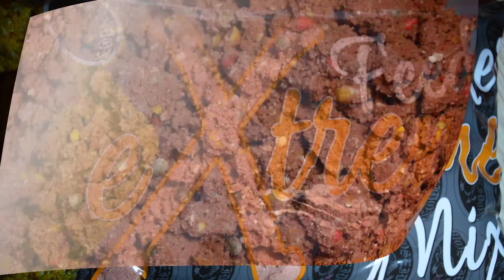poseidon návnady 2018